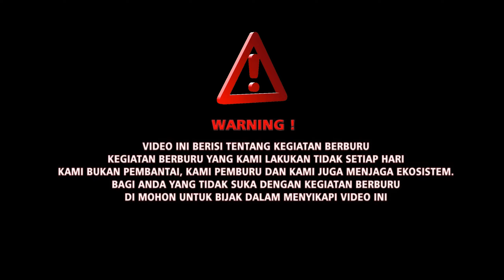BERBURU DIPERKEBUNAN TEBU